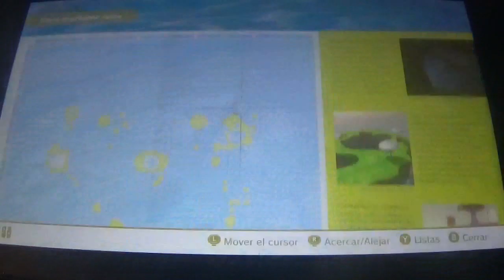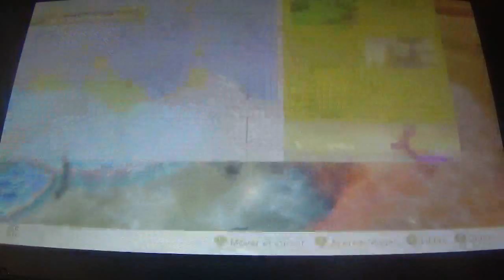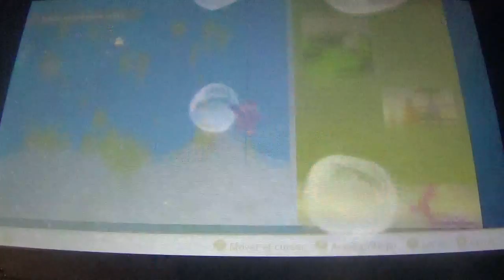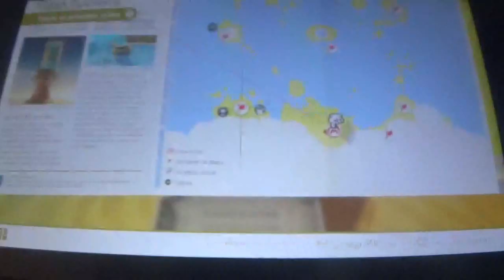Super Mario Odyssey Gameplay en Español 18ª parte: Adios al Paraiso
En esta entrega, terminamos el Reino Ribereño, encontrando las ultimas 15 energilunas, además de obteniendo todas las monedas moradas restantes, lo cual ya nos permite ir hacia delante camino al Reino de los Fogones, el cual será el primero que cubramos en 2020.